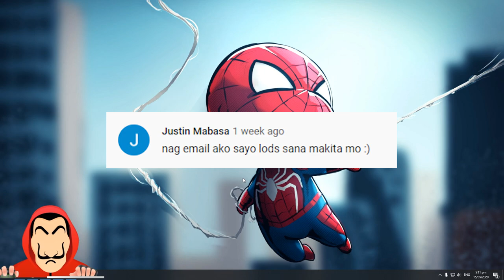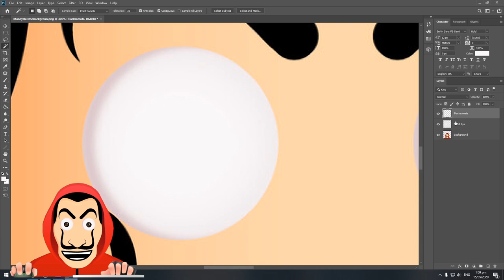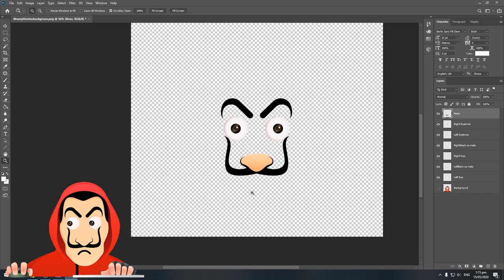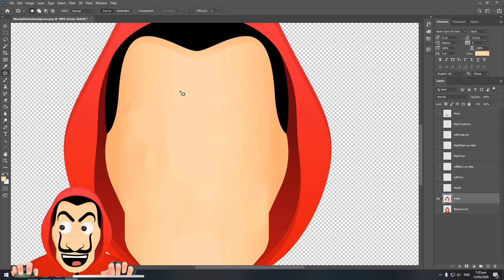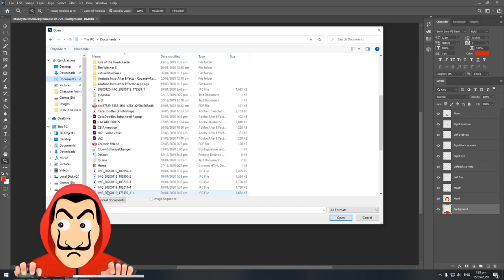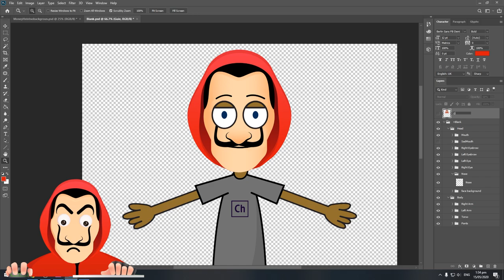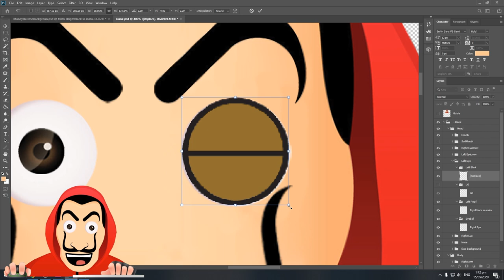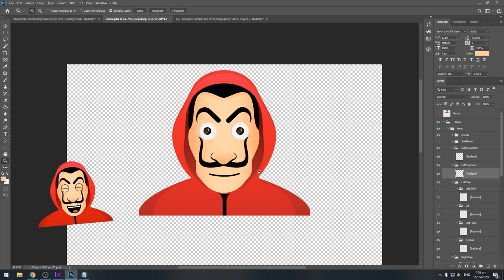HOW TO CREATE ANIMATION FOR LIVE STREAMING LIKE BOBONGGAMER USING PHOTOSHOP & CHARACTER ANIMATOR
In this video, i will show you how to create an animation that you can use for your live streaming, i will show you how to Turn normal image to an animation with Adobe Photoshop and Character animator

For money heist finish product Puppet
Puppet File:

Note
- This File is protected by a password. (yung file ay protected ng password )

• Ang password ay mag papakita sa upper right corner as a card (i).
• Wag i download, save or watch this video offline kasi hini mag papakita,  Yung card feature sa YouTube ay gagana lang po kapag na play yung video online.
• Ang password ay mag papakita any time, so make sure you pay close attention.
• Ang password ay nag ko-consists ng 4-digit numbers, and will appear separately (separated into two parts).

For example:

[1] First 2 digit of PW: 12**
[2] Last 2 digit of PW: **34

Pag naka kita kayo ng ganyan i combine nyo lang yung [1] at yung [2] para makabuo ng password
yung example sa taas ang password ay 1234.

watch video and DONT SKIP TO GET THE PASSWORD

if you dont have idea how to create and you wanted to have this animation on your live stream, come and message me. :)
accepting commissions for streamer who want their custom character to rig in their live stream

Previous tutorials

How to use CHoOx TV Voice Changing effect in super simple way | No apps needed | Boses ni Choox TV
TUTORIAL PAANO GAWIN YUNG TECHNIQUE NI BOBONG GAMER KAY CHoOx TV Emoji GAMIT Adobe Illustrator at CH